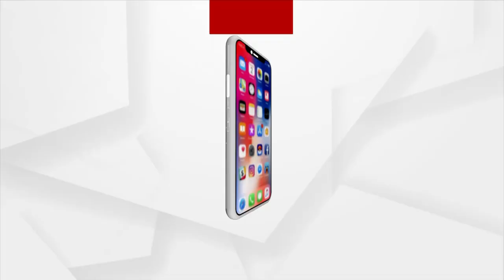Russia Ukraine War: Odisha Student stranded in Ukraine is in a state of Panic, seeks help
Odisha Student from Sambalpur stranded in Ukraine is in a state of Panic and appeals for help through a video message.